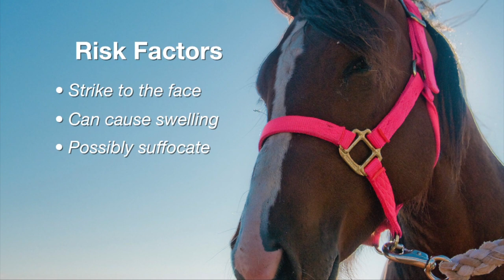Snakes & Horses (6/18/16)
Kris Hiney says snakes can be dangerous to horses.